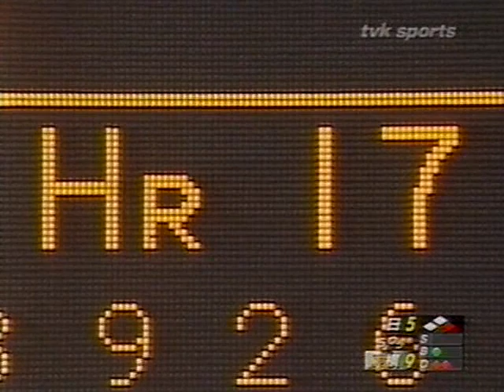横浜 逆転劇＆吉村裕基 9号HR 2006.06.02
試合は最終的に7-14という凄いスコアに・・・。

吉村裕基、日ハム、清水投手からダメ押しのホームラン